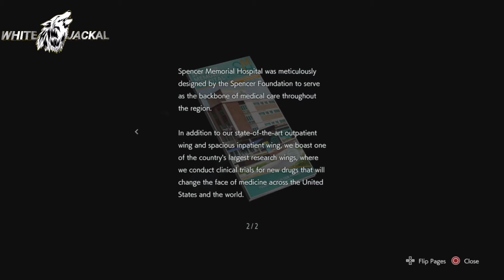resident evil remake walkthrough gameplay part 09 urdu&Hindi